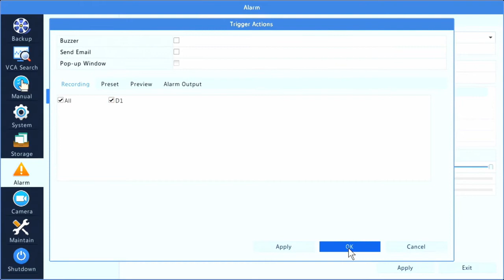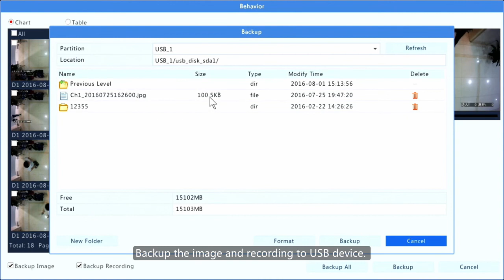Uniview Configuration Video How to Configure Intrusion Detection in NVR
How to Configure Intrusion Detection in NVR